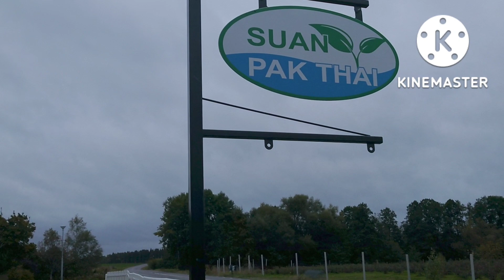สวนผักไทยสวีเดนในเมืองหนาวผักช่วงนี้มีอะไรบ้าง